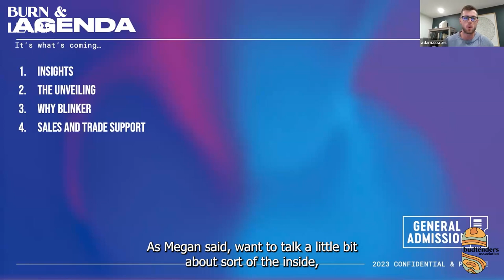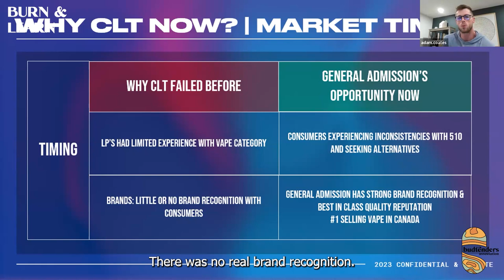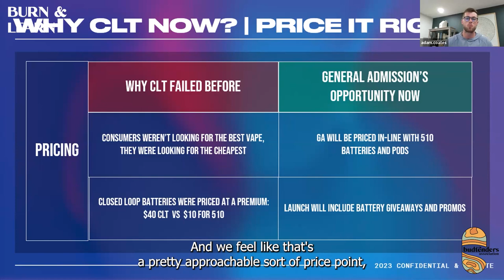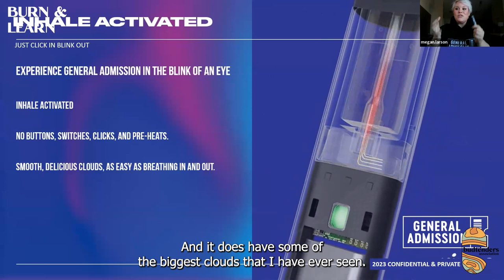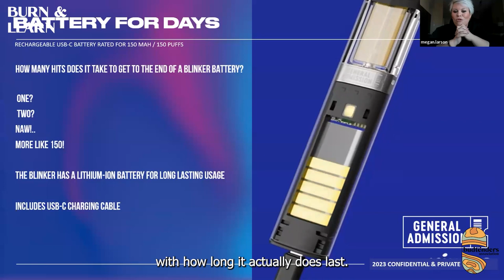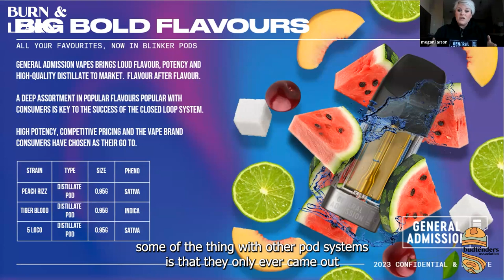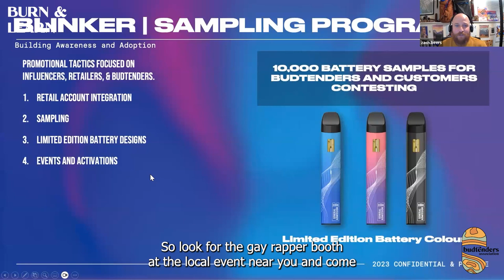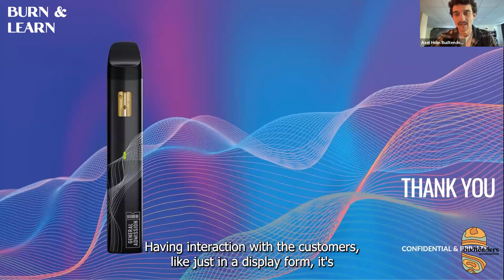Closed Loop Vape Technology [CLT] (Blinker) Burn & Learn w/ General Admission Full Video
Join us for another exciting episode of Burn & Learn, the virtual education series hosted by Budtenders Association. In this session, we connect with Decibel Cannabis and General Admissions Chief Revenue Officer, Adam Coates and Head of Education, Megan Larson.

Learn about the latest innovation and industry insights from the experts themselves.

This informative and engaging Burn & Learn session is a must-watch for cannabis enthusiasts, budtenders, and industry professionals.

Stay ahead of the game and elevate your knowledge with Budtenders Association